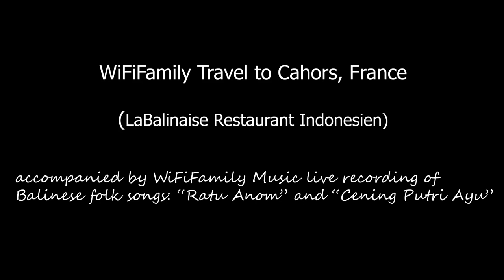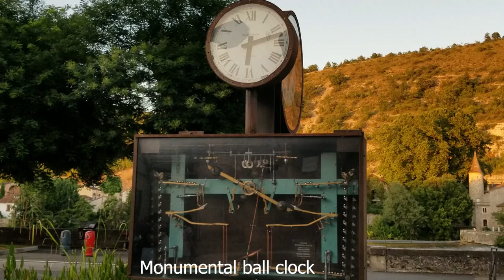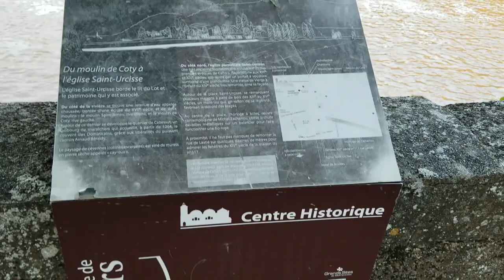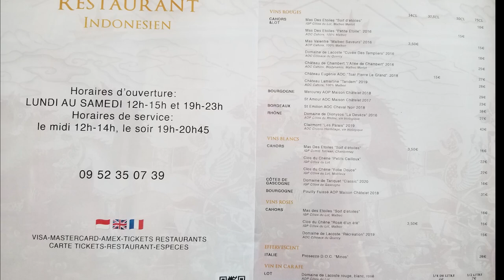Our Trip to Cahors, France, LaBalinaise Restaurant Indonesien - accompanied by Balinese Folk Songs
WiFi Family Band

In this video, we would like to share our family trip to Cahors, France.
We were very fortunate to find a very delicious Indonesian Restaurant in Cahors: LaBalinaise.
Even though all of us had dinner already, when we found out about LaBalinaise, we went there to try their food, which was one of the best Indonesian food we could find in France. Since they were almost closed, we just took away the order.

We accompanied our travel video with the live recording of our interpretation of the Balinese Folk Songs:
Ratu Anom
Cening Putri Ayu

Anto Widianto (piano)
Filia Octova (bass)
Carmelita Widianto (flute, glockenspiel)
Ronaldo Widianto (drum)

Monumental Ball Clock (02:10)
It was designed by Michel Zachariou. The clock has 54 balls of pinball of 80 grams each.

Cathedral of Saint-Etienne (03:49)
The Cathedral of Saint-Etienne is located in the heart of the medieval city of Cahors. The foundation of the Cathedral is attributed to the 7th century Bishop, St. Didier. The majority of the building was reconstructed from the early 12th century.

LeBalinaise Restaurant Indonesien (04:53)

Dalam perjalanan kami kali ini ke Cahors di Perancis, kami menemukan salah satu restaurant Indonesia yang enak banget: LaBalinaise.